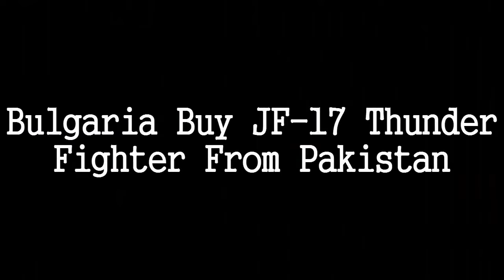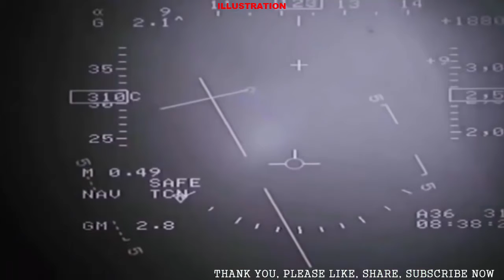불가리아 파키스탄에서 JF─17 썬더 파이터 구매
Bulgaria may be interested in buying the FC-1 Xiaolong or JF-17 Thunder, a multirole fighter designed jointly by Chengdu Aircraft Industry Corporation and the Pakistan Aeronautical Complex, according to military analyst Gareth Jennings in an article for the UK-based Jane's Defence Weekly.
The Bulgarian air force is looking for a new fighter to replace its obsolete MiG-29 Fulcrum and Sukhoi Su-25 Frogfoot, purchased from the Soviet Union. The Bulgarian government originally planned to buy a fighter from the US or Europe or commit to a further MiG-29 upgrade. However, the price of a new US fighter such as the Lockheed Martin Block 52 F-16 is estimated to cost around US$282 million. Jennings concluded that the price is almost certainly unaffordable for Bulgaria.
Secondhand jets, including surplus Block 25 F-16s from the US Air National Guard, F-16 midlife upgrade aircraft from Belgium, early tranche Eurofighter Typhoons from the Italian Air Force and surplus Saab Gripens from Sweden, are the options left for the Bulgarian air force to purchase from Europe and the US.
China and Pakistan have been pushing for the introduction of their jointly developed fighter to various countries including Argentina, Serbia and Saudi Arabia. However, Beijing and Islamabad have been unable to secure a single buyer for the fighter. The price of a brand new Xiaolong is approximately US$30 million, which is only half of the price of the other alternatives.